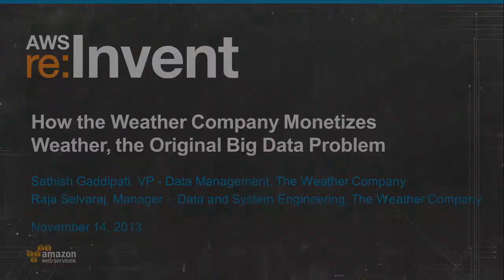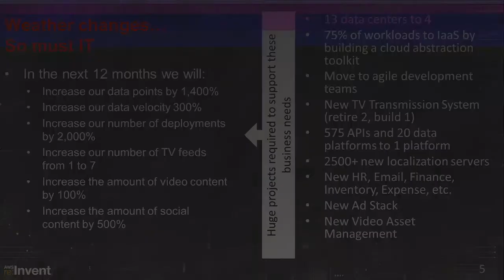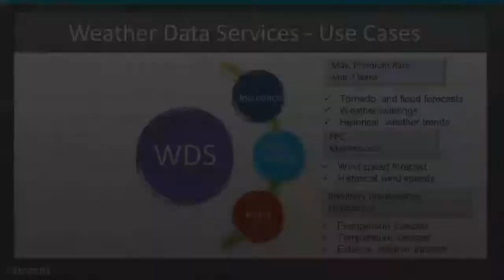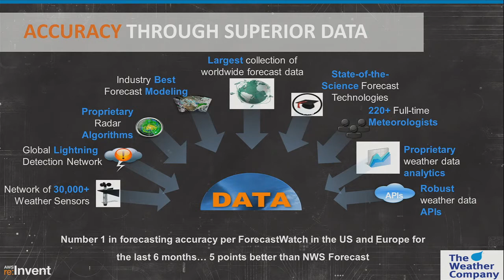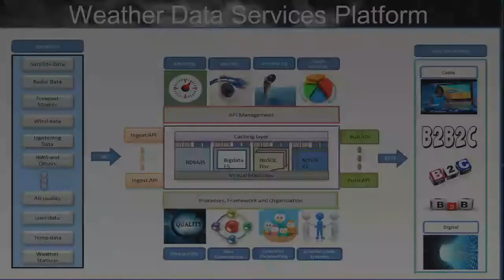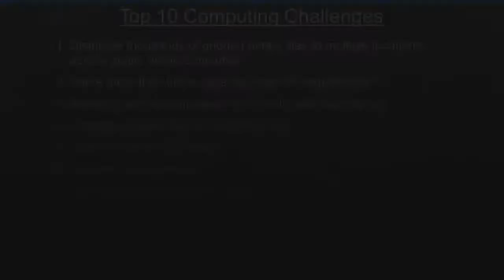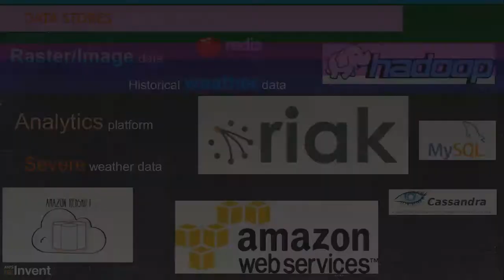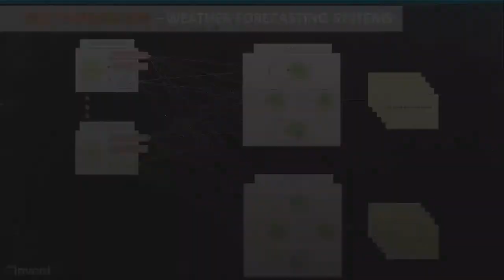How The Weather Company Monetizes Weather: The Big Data Challenge (BDT208) | AWS re:Invent 2013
"(Presented by Basho) This session will discuss the transformation of the most widely distributed cable TV network in the United States, building on one of the world's most visited digital properties, to create a world class Big Data platform.
Architects, CTOs, CIOs, IT Director, and development managers will learn how to run highly scalable analytics workloads on Amazon EC2 and Amazon EMR for complex, real-time analysis of large data sets. All while decreasing time to results and increasing business agility. Bryson Koehler, EVP & CIO of The Weather Company, will discuss architecture, technology choices, performance results and business benefits realized as part of their use of AWS services to host an exciting set of weather.com solutions and generate new revenue streams.
Weather impacts over 30% of the global GDP daily and is the source of vast amounts of data collection. The Weather Company is the leader in weather forecasting and is bringing the world's most accurate forecasting capabilities alive in a full suite of data APIs built fully on Infrastructure as a Service platforms, including AWS and next generation products like Basho Riak, Hadoop, and Dasein.
This session will discuss how the application of these technologies help keep people safe and helps businesses plan and become more profitable, thanks to the latest intersection of consumer behavior and weather forecasting and reporting."